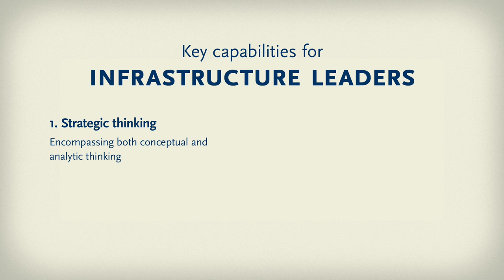Infrastructure: Key trends and the four capabilities leaders need today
Spencer Stuart recently partnered with McKinsey & Company on the Global Infrastructure Initiative. During the GII, Arnaud Despierre and Hugh Thorneycroft, consultants in Spencer Stuart’s Industrial Practice, sat down for a conversation about the state of the infrastructure industry and findings from our Global Infrastructure Leadership Survey of more than 100 global infrastructure CEOs, CFOs and board members. In this video, they share insights on the changing infrastructure landscape and what it takes to lead in this environment.